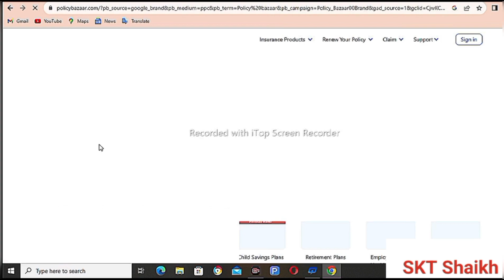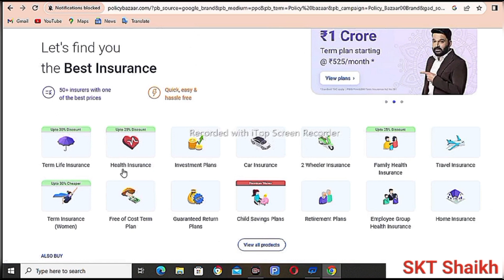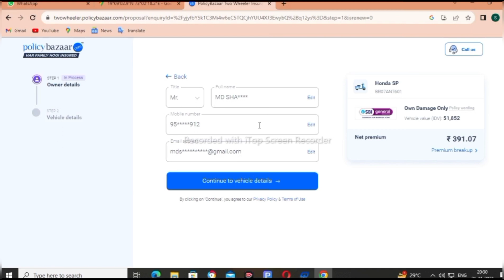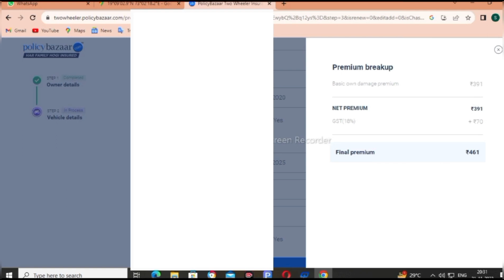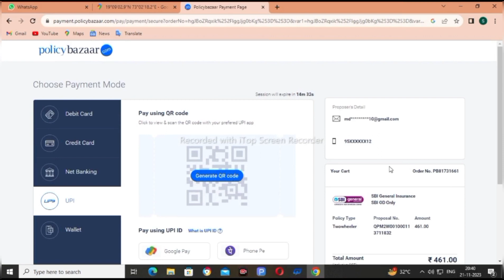Bike insurance kaise kare|insurance kya hota hai|car ka insurance kaise kare|insurance check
What is covered in car insurance?

/channel/UCa2pZ3ULR9pAnCcY2v_ro

SKT Shaikh